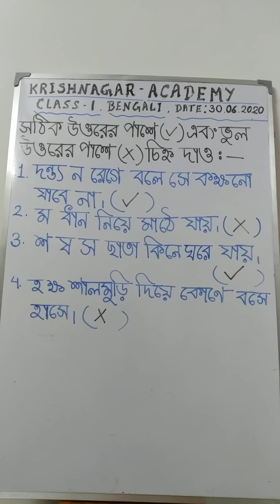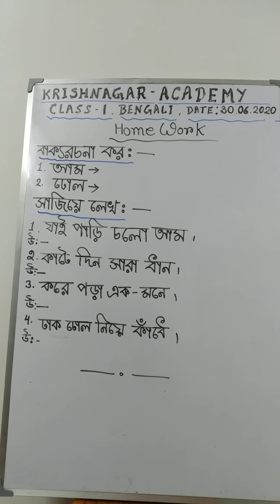Class I Bengali 30 06 20